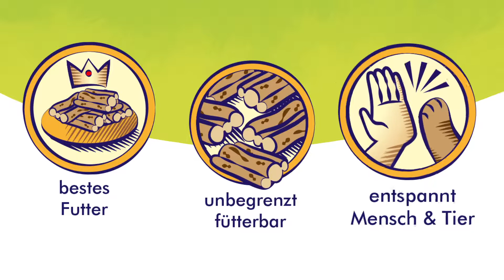Unsere Glücksformel!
Was ist eigentlich die Glücksformel? Was verbirgt sich dahinter?
Lukas und Lucky erklären Dir das in 2 Minuten.